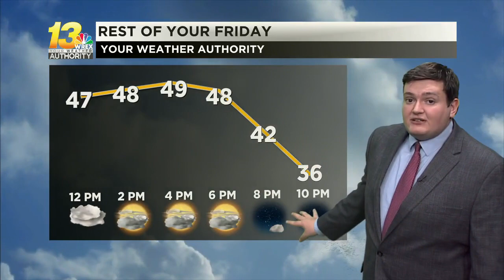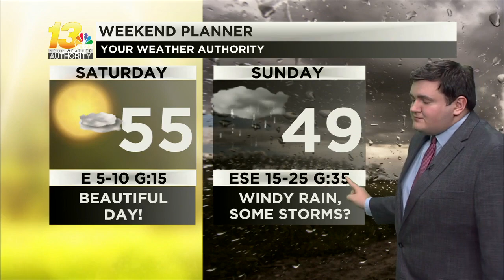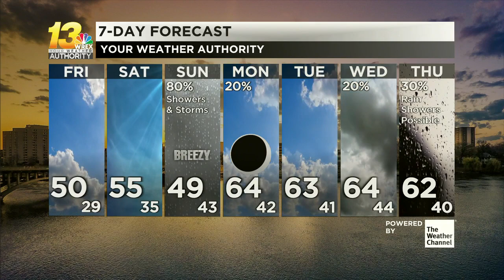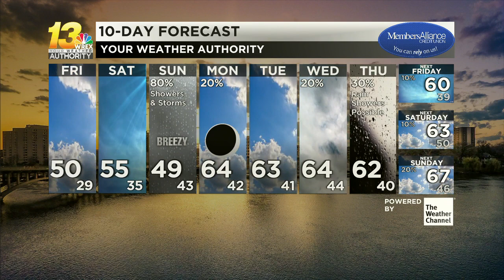Clouds won't keep the sun away for long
A mix of sun and clouds continues throughout the rest of Friday, but sunshine will take over to kickoff the weekend. Soak it in while it's here though, because April showers are soon to follow.